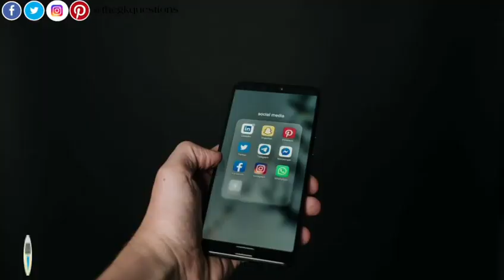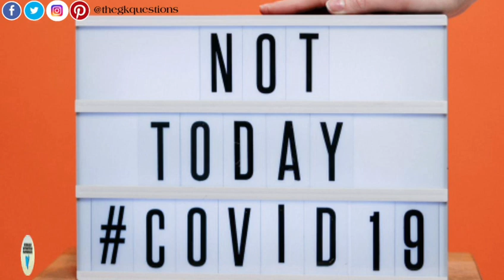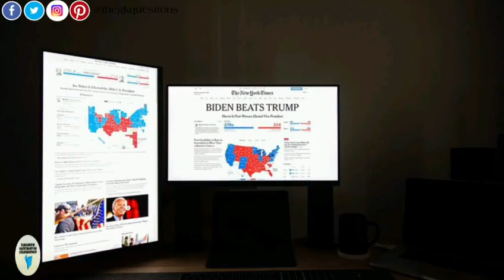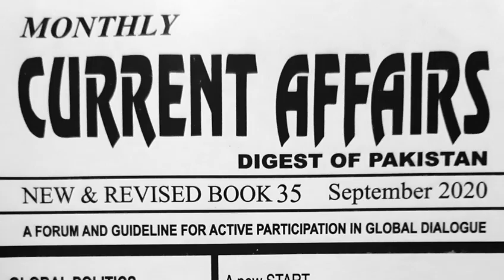World Report 2021 | Bulletin on Current Affairs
Main topics covered in this video are World  report 2021 and Trump impeachment.
CSS Current Affairs preparation
CSS Current Affairs 2021
CSS current affairs lectures

It will be an important question for CSS / PMS or any other upcoming  competitive exam.